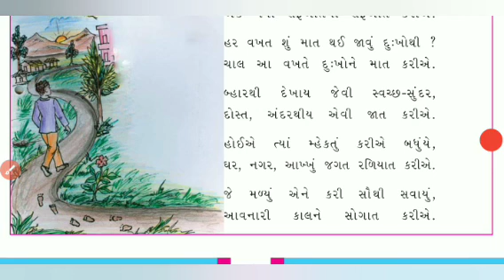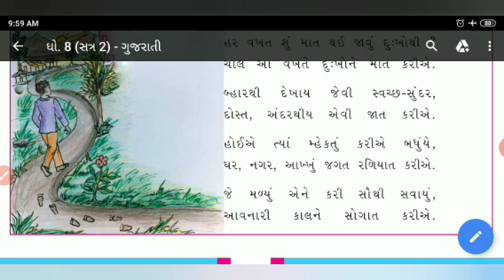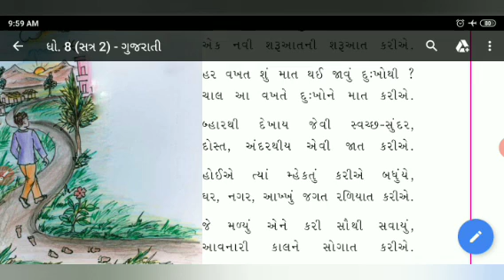ધોરણ-૦૮ વિષય- ગુજરાતી પ્રકરણ- શરૂઆત કરીએ (ભાગ-૨)